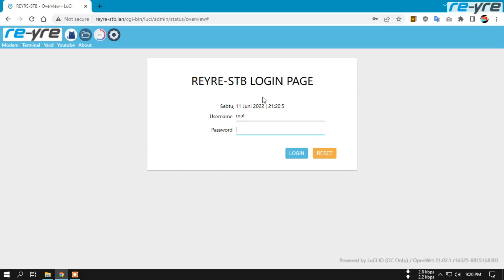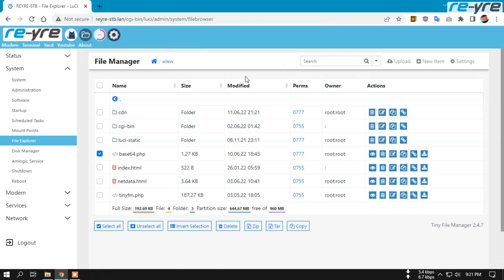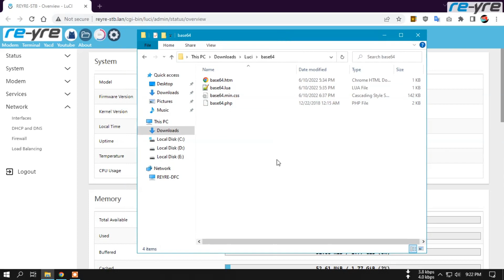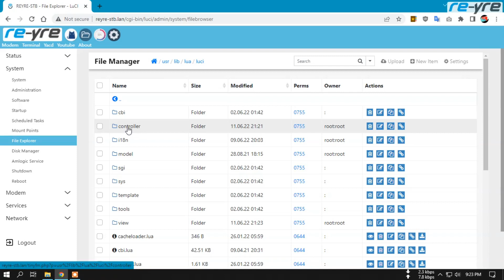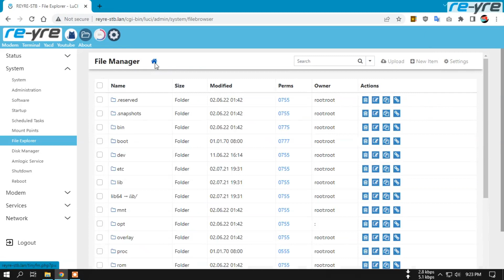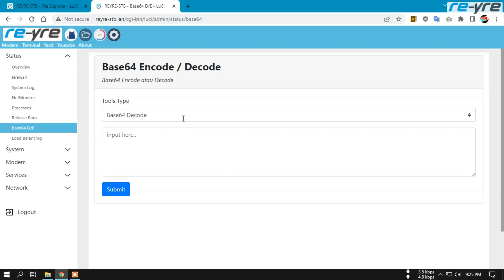Install Base64 UI Decode Encode DiOpenWrt REYRE-STB Secara Manual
Penuhi permintaan teman teman meskipun seadanya.
Harap disimak baik baik untuk menghindari gagal paham dan gagal total.